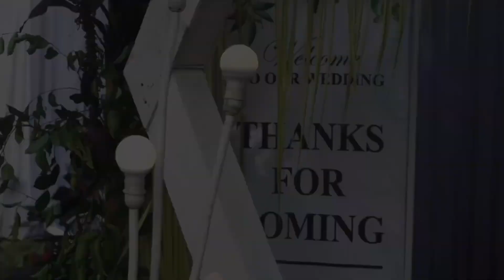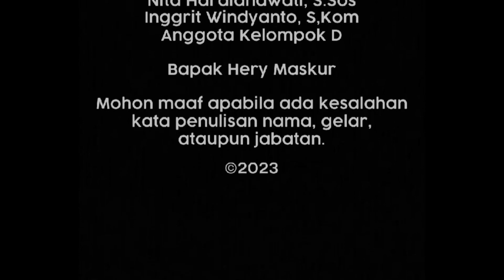Falsafah Jawa Dalam Upacara Temanten Di Desa Kemiri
Pernikahan adat Jawa selalu berhasil menarik perhatian lewat ciri khas terbaiknya, mulai dari rangkaian upacara, atribut yang dikenakan, hingga makna yang terkandung di dalamnya. Ada banyak sekali ritual yang harus dijalankan oleh calon pengantin guna memenuhi unsur-unsur kebudayaan Jawa. Seakan tak pernah lekang oleh zaman. Nyatanya, masih banyak sekali calon pengantin berdarah Jawa yang masih memiliki keinginan tinggi untuk melestarikan budayanya. Salah satunya dengan menggelar selebrasi pernikahan yang sarat akan gaya tradisional.
Salah satunya kedua pasangan yang menikah dari Desa Kemiri di Kabupaten Ponorogo ini. Kisah selengkapnya hanya di Meta Historia.